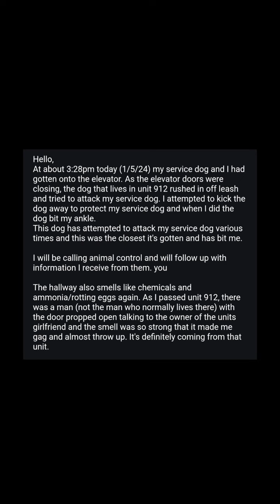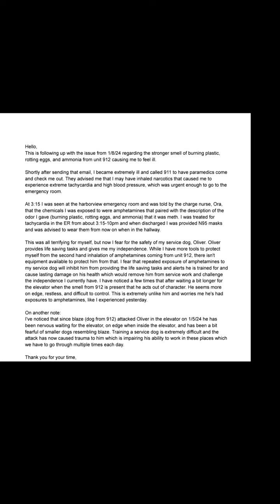these are the emails I've sent to my property manager about what's been going on yet nothing ha